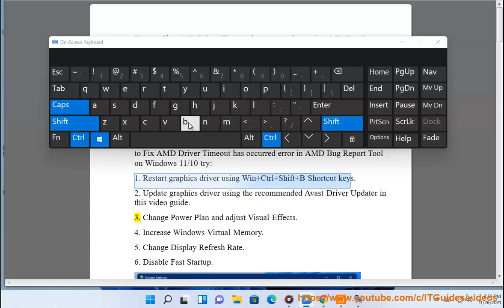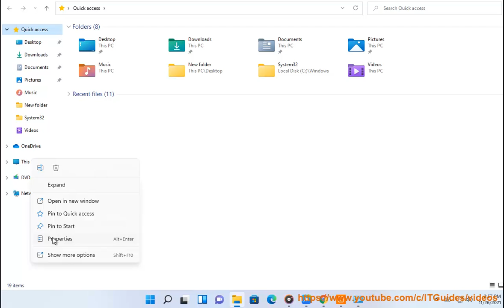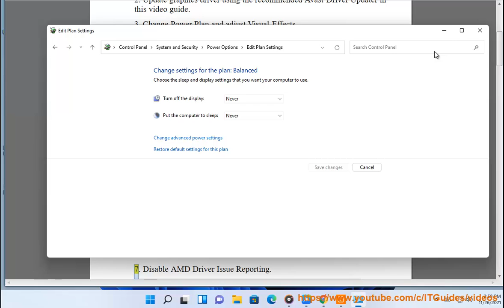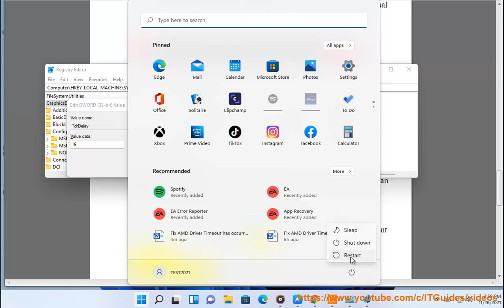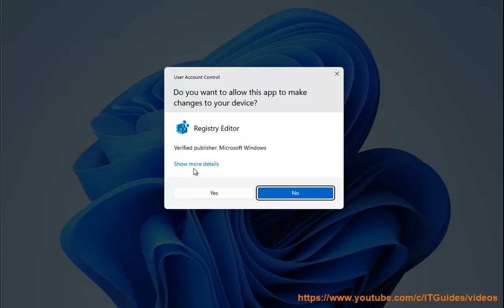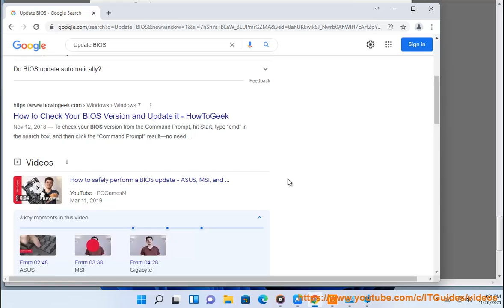Fix AMD Driver Timeout has occurred error in AMD Bug Report Tool on Windows 11/10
Here's how to Fix AMD Driver Timeout has occurred error in AMD Bug Report Tool on Windows 11/10. Run Avast Driver Updater@ to keep your device drivers up-to-date, easily & effectively.